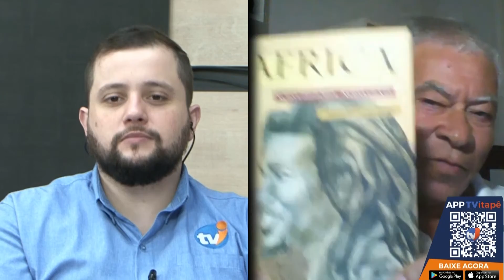Escritor fala sobre como se interessou em lançar livro sobre a África e cita história com o seu pai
Escritor fala sobre como se interessou em pesquisar e lançar livro sobre a África e fala de história com seu pai ""Eu percebi que ele tinha saído para que o gerente do banco não notasse que eu era  filho de preto"